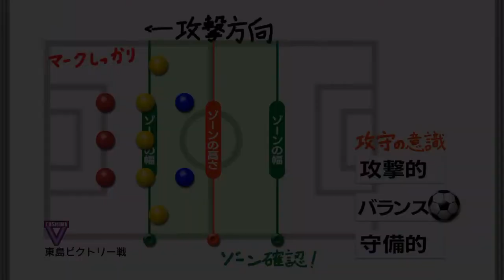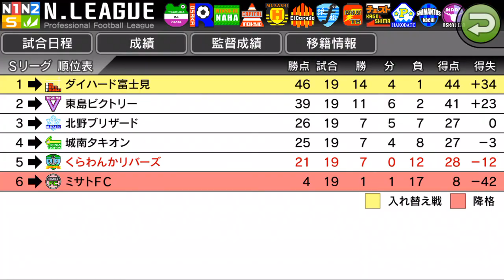【カルチョビットA #40】東島ビクトリー 今季最終戦【サッカークラブ育成ゲーム】